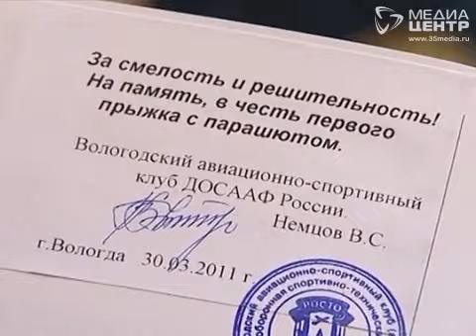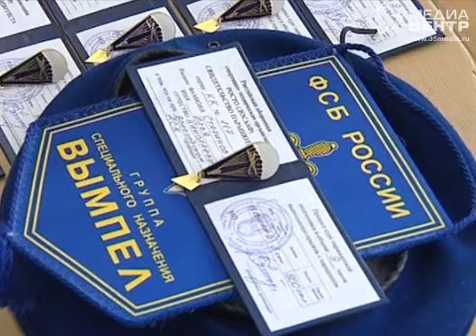Вологодские кадеты покоряют небо